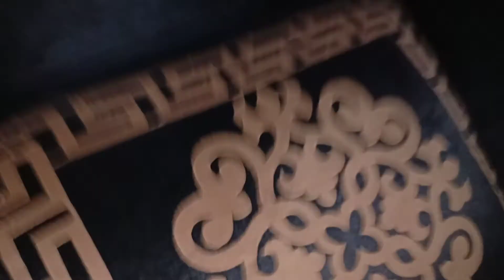My new sofa in black color